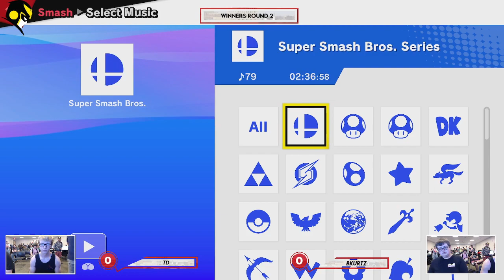Millersville Fall 2023 Weekly #1 Winners Round 3: TD(Lucina, DK) vs BKurtz(Terry)